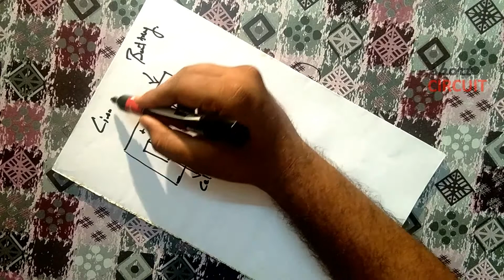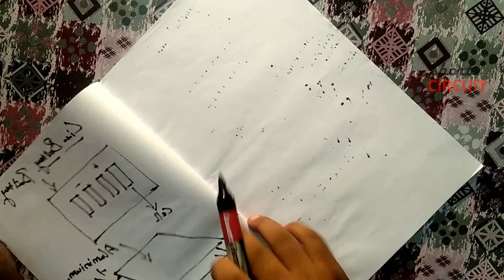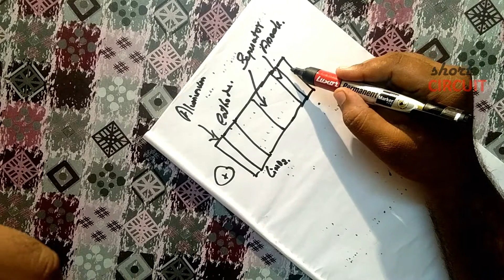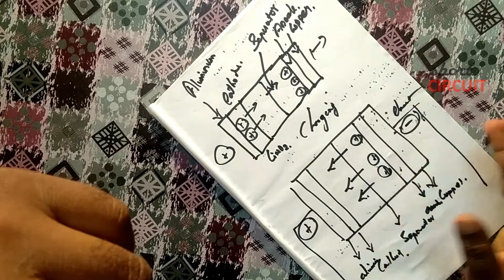Why we use lithium batteries more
lithium battery charging and discharging operation, why lithium batteries are more common in current days